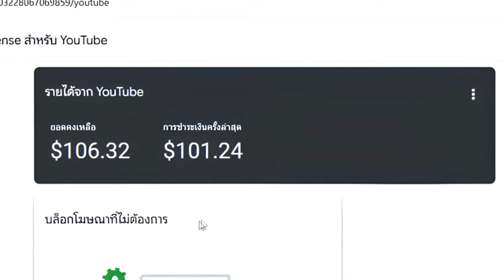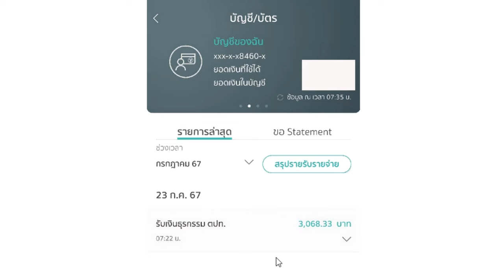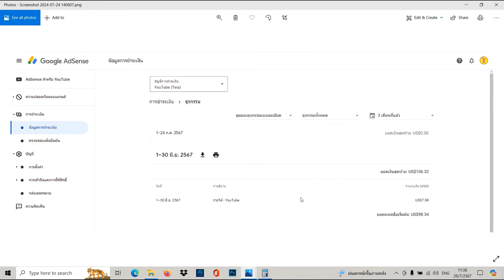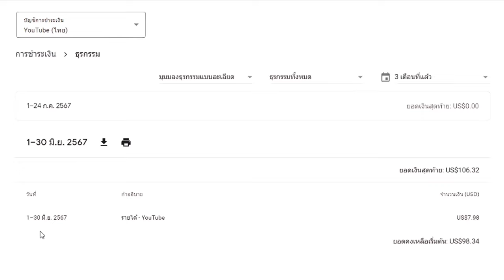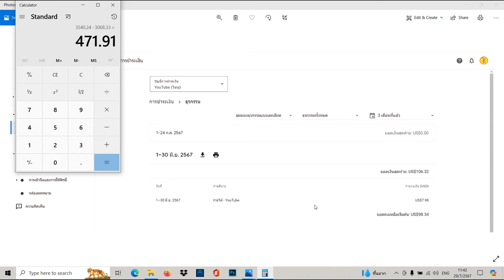เปิดรายได้จริง youtube 100$ ได้รับเงินจริงๆเท่าไหร่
เป็นที่ทราบกันดีว่ารายได้จาก YouTube จะต้องครบ 100 เหรียญขึ้นไปในแต่ละเดือนทาง YouTube ถึงจะมีการโอนเงินมาให้กับบัญชีที่เราผูกไว้ในกรณีที่ไม่ถึง 100 เหรียญก็ต้องสะสมต่อไปเรื่อยๆจนกว่าจะครบทาง YouTube ถึงจะโอนเงินมาให้
ในคลิปวีดีโอนี้เป็นยอดที่ผมสะสมมาถึงเดือนกรกฎาคม 2567 ครบ 100 US Dollar ทาง youtube จะโอนเงินให้ตัดรอบประมาณวันที่ 13 กรกฎาคมโอนเงินให้วันที่ 23 กรกฎาคมต้องเสียค่าภาษีและค่าใช้จ่ายอื่นๆเท่าไหร่มาดูกันในคลิปนี้เลยนะครับ รายได้จริงเผื่อเป็นแนวทางให้ยูทูปเปอร์หน้าใหม่ประเมินรายได้และค่าใช้จ่ายของช่องตัวเองครับ

***รายได้จากช่องของผมได้จากค่าโฆษณาล้วนๆครับไม่มีสปอนเซอร์เข้ามาเลยครับ***

ถ้าชอบก็ฝากกดไลค์ กดซับ กดกระดิ่งให้ด้วยนะ กดที่ลิ้งข้างล่างได้เลย